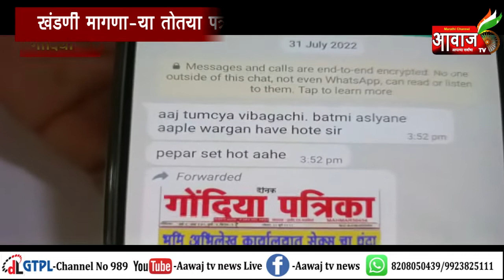खंडणी मागणाऱ्या तोतया पत्रकाराविरोधात गोंदिया शहर पोलिसात गुन्हा नोंद...